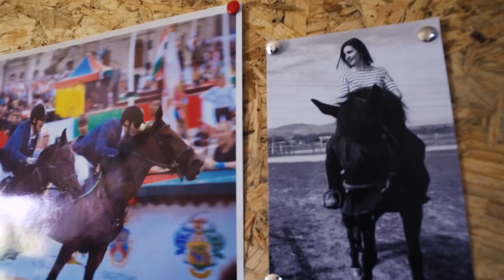Hallgatni Aranyt! Arany-belépő Szávai Viktóriával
Az MMA Hallgatni Aranyt! elnevezésű projektjének keretében a költőfejedelem 130 költeményének és 70 levelének hangzóanyaga kerül fel a program internetes oldalára. A műveket közel 100 színész szavalja el, akik kisfilmek keretében személyesen is vallanak arról, mit jelent számukra Arany János költészete.